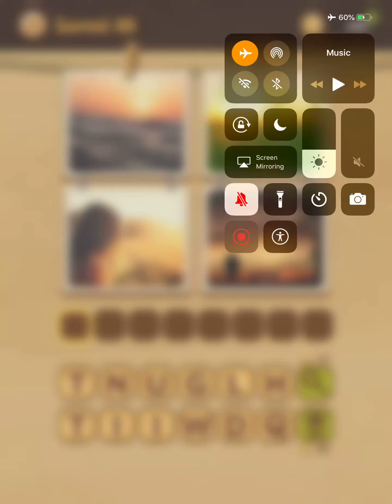4 Pics Puzzle Guess 1 Word 17 Package Level 49 Answers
4 Pics Puzzle Guess 1 Word 17 Package Level 49 Answers.
4 Pics Puzzle: Guess 1 Word

Can you guess words by looking at four pictures?

Countless levels from easy to hard are waiting for you!

The game is simple, but try to be more and more difficult to challenge the level.

• Guess the answer from the four pictures given.

• Tap on the alphabet block to enter the answer.

• Hint for solution helps you to play game.

KEY FEATURES

• Simple & Addictive

• Play without a time limit.

• a number of levels

• No Play Limit

• No Need to Find Network

- You can play anywhere without network.

NOTES

4 Pics Puzzle: Guess 1 Word supports the smartphone and tablet PC.

4 Pics Puzzle: Guess 1 Word has included a banner, front, and video ads.

4 Pics Puzzle: Guess 1 Word is free to play game, but some of in app purchases included.